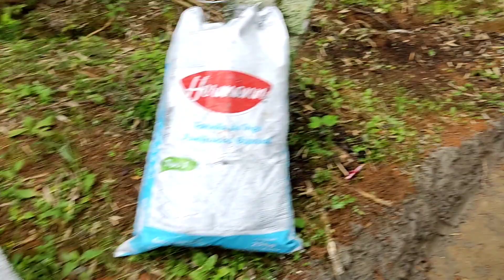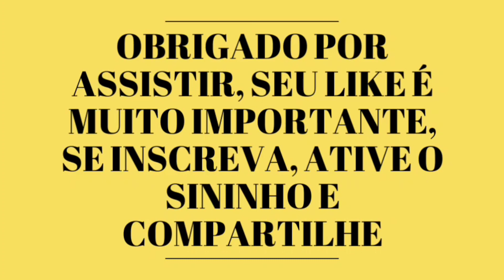MAIS UMA ETAPA CONCLUÍDA NO RANCHINHO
Olá galera guenki?